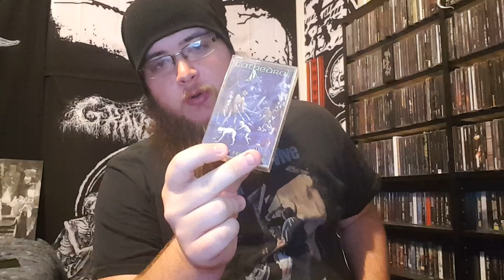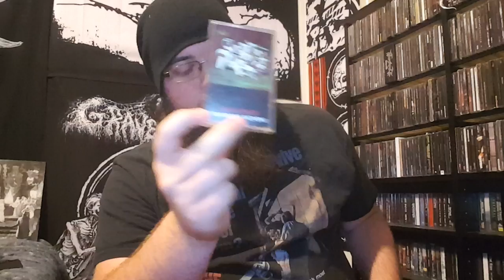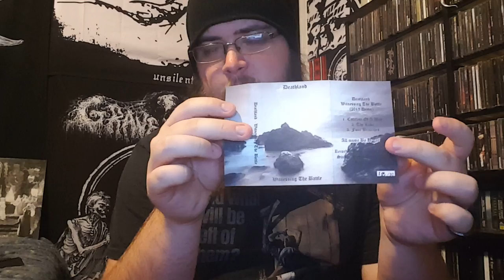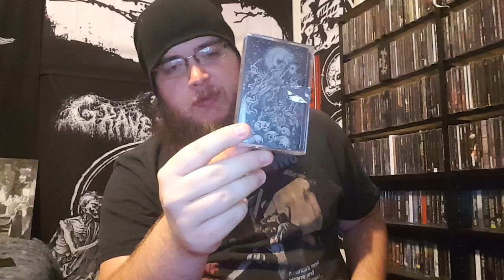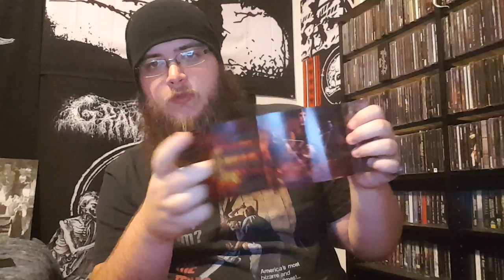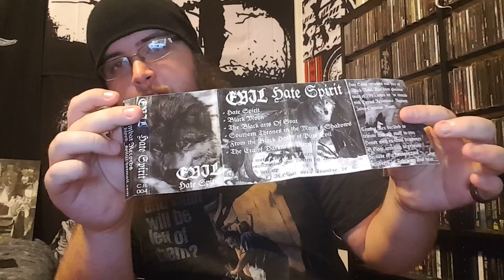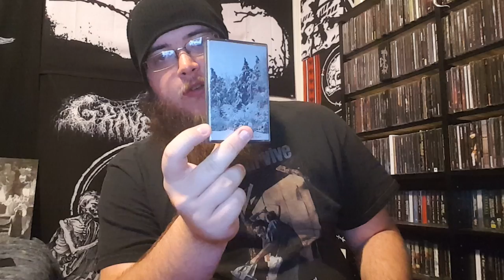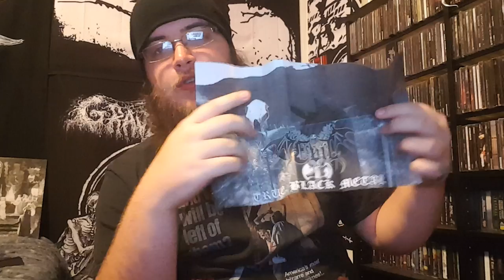Tape Collection Part 2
More tapes. Enjoy. Or don't.